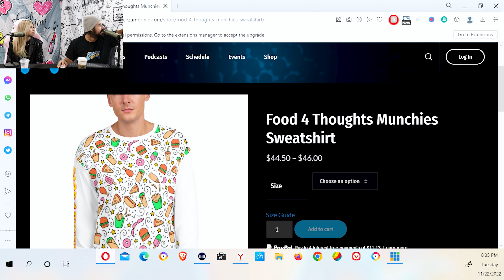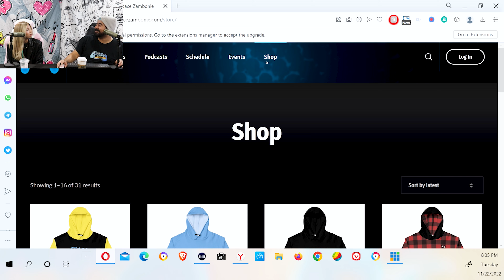SHE WALKED OFF THE PODCAST!! 😳 | Back In My Day - Episode 12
Hello everyone and welcome to the Back In My Day Podcast! In this new series Alex, a millennial will discuss different topics with Maggie, who's Gen Z. What could possibly go wrong when you put together minds from two different generations? Quite a bit apparently!

Fortnite Creator Program
Code: SPACEZAMBONIE

Code: spacezambonie15